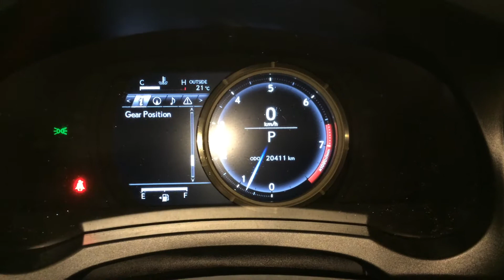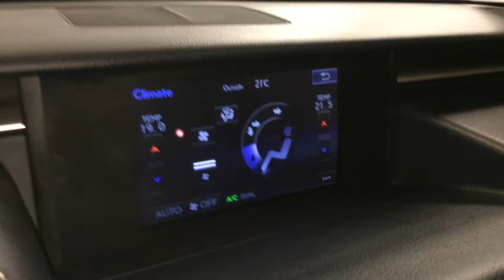Used 2014 Grey Lexus IS 350 AWD Premium F Sport In Depth Review | Grande Prairie Alberta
This is a  2014 Lexus IS 350 4dr Sdn AWD with 6-Speed A/T transmission Gray[01H9,Nebula Grey Pearl] color and Black interior color.  This video is recorded and uploaded by cDemo Mobile Inspector

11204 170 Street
Edmonton, Alberta
T5S 2X1